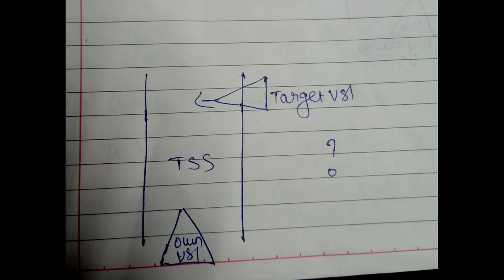ANGLO EASTERN INTERVIEW FOR DECK OFFICERS(EXPLAINED IN AUDIO FULLY)